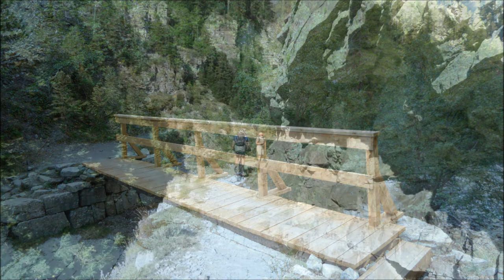cabane de congerman 2012 diaporama